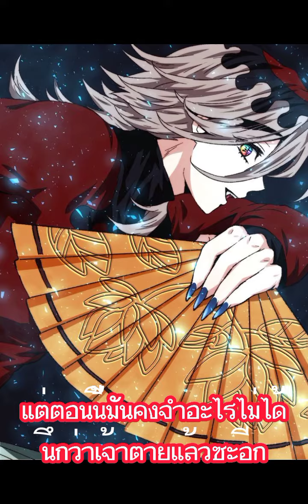ละครสั้น ตอน สู้เพื่อครอบครัว ep2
คนกากแต่งเรื่องนะคะ